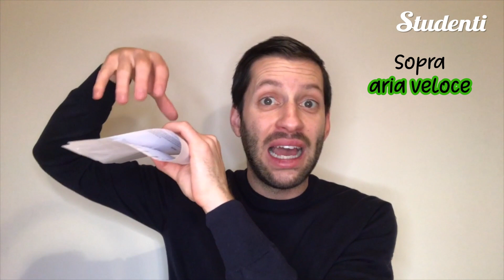Come fa un aereo a volare | Scienzissima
Come fa un aereo a volare? Forse ti sei chiesto più di una volta perché gli aerei non cadono: in questo video Matteo Albrizio lo spiega in maniera semplice!

INDICE
1:10 Come si comportano i fluidi
1:26 La forma dell'ala
2:52 L'esperimento del foglio
3:20 Cosa succede quando un gas aumenta la sua velocità